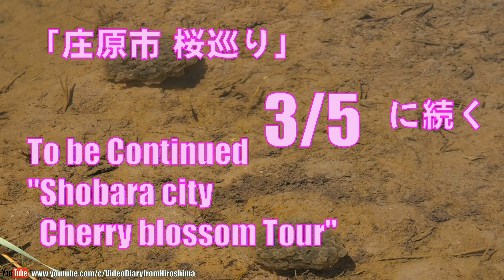広島の風景2016春 花見 「庄原市 桜巡り 2/5」 森湯谷のエドヒガン 04.15 Scenery of Hiroshima Spring,Moriyudani Edohigan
広島の風景 2016 春 花見 「庄原市 桜巡り 2/5」 森湯谷のエドヒガン 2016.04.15 撮影場所:広島県庄原市東城町森
Scenery of Hiroshima Spring,Blossom viewing. "Shobara city Cherry blossom Tour 2/5" Moriyudani Cherry blossom (Edohigan). Location:Mori,Tojo town,Shobara city,Hiroshima Pref,Japan.

東城三本桜の二本目、森湯谷のエドヒガンです。 小奴可の要害桜から車ですぐの所に有ります。 去年来た時は既に散っており、撮影できませんでしたので今回初めてです。 樹高約25mあるそうですが、周りに高い杉の木が多いので、小奴可の要害桜より大きさを感じにくいで。

森湯谷のエドヒガン|庄原観光ナビ　【公式】広島県庄原市観光情報サイト

桜開花情報|庄原観光ナビ　【公式】広島県庄原市観光情報サイト

Firmware ver.4.1
Adapter :  MMF-3
Lens : 4/3  ZUIKO DIGITAL
14-54mm F2.8-3.5 HG
M-IS:OFF
External microphone : TAKSTAR SGC-598 Stereo shotgun microphone